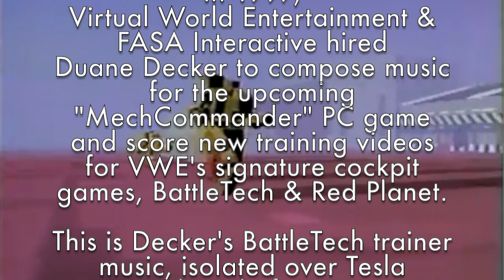Tesla BattleTech Theme - Duane Decker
In 1997, VWE & FASA Interactive hired composer Duane Decker to write music for their upcoming games.  While working on the score for "MechCommander", Decker composed the music for the Tesla BattleTech Training Video.  This is Decker's first original BattleTech piece.  He would go on to score both "MechWarrior 3" and "MechWarrior 4: Vengeance."